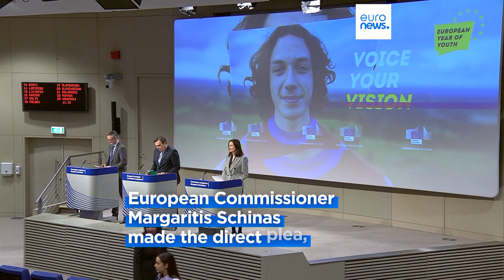'Ready for it?' Brussels asks Taylor Swift to mobilise young voters ahead of EU elections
Look what they made her do: Brussels has asked American star Taylor Swift to mobilise young voters ahead of the elections to the European Parliament.